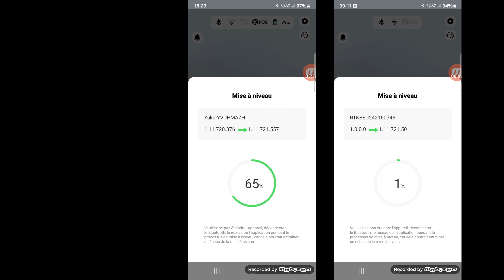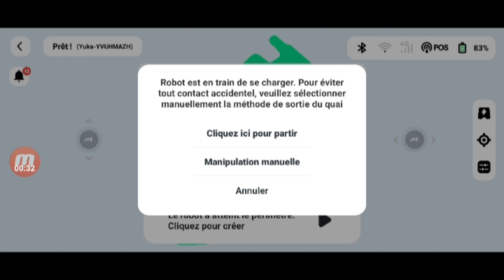MAMMOTION YUKA 1500, 2eme Partie ,Mise en route , ça fonctionne comme un drone !!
Superbe machine , attention la mise en route parait simple mais au final assez longue , je devrais y passer du temps pour configurer correctement la Yuka sur mon terrain
Lien Yuka sur site officiel